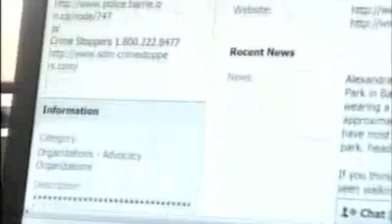A News @ 6, Feb 18, 2011 Alexandra Flanagan